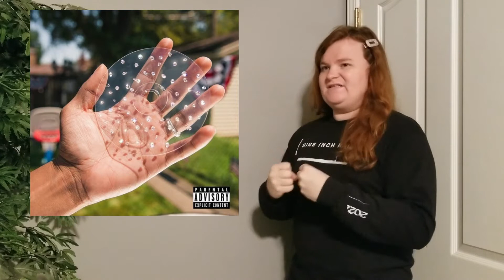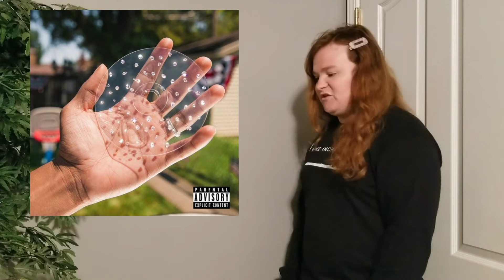10 Great Songs From Bad Albums - Music Corner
Today we're covering a semi-popular topic on music-related YouTube channels, great songs that don't get the attention they deserve because they're on terrible records. Enjoy.